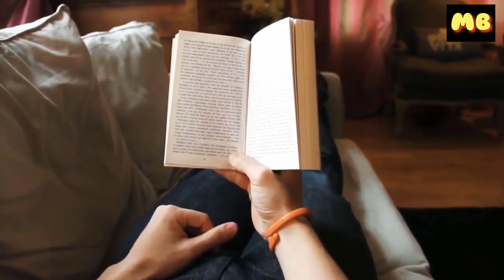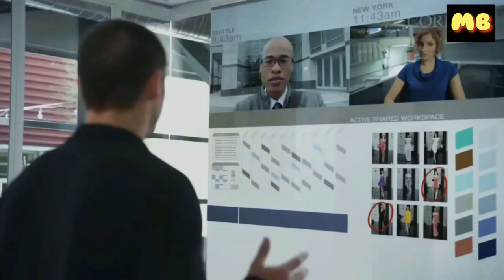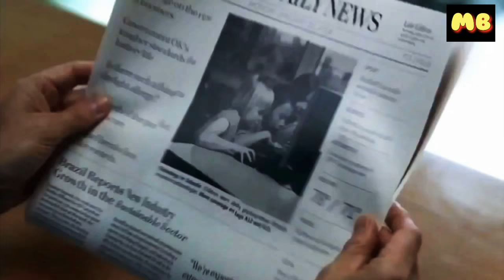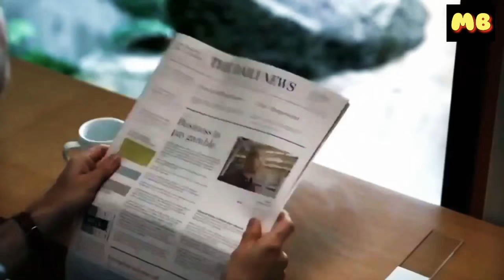TOP 5 FUTURE SMARTPHONE TECHNOLOGY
I remember stepping out of the store way back in 2008 and quickly shoving my SIM card into it. I had already excitedly read everything on it, prepared my Google contacts and calendar and waited for it to sync everything up. For me, it was another one of those “holy crap this is the future” moments.

The future, circa 2008

These “holy crap this is the future” moments are where some new piece of technology makes me just stop and contemplate what it can do and what it means for the future. It happens when I realise that yes, this is the new way everyone will be doing things from now on. I had one when I first downloaded an MP3 and just recently I had it again when first using my new 40″, 4K monitor.

In each of the moments everything just seems to click into place and work so amazingly and so much better than before. It’s how I know that this new way is what everyone will eventually move to in the future.

Looking Ahead
Since that HTC G1 a lot has happened to smartphones. They’re now almost impossible to live without and while many of us look at current flagship mobile phones in this piece we take an in depth look at what phones of the future might be like. Specifically the flagship phones throughout 2018, 2019 and 2020.

We will first look into the current year and what we can expect the new Samsung Galaxy S9 or Pixel 3 should be sporting. This is pretty easy to estimate as we get a good look at chip manufacturers specs a year or so prior to them being integrated into actual products.

Next we’ll delve deep into the more unknown territory of 2019 and 2020 flagships. Using various company road maps, extrapolation of current technology trends and a bit of elbow grease we should be able to get a good idea of what is in the works. This might help you decide whether or not to upgrade this year or possibly wait it out.

Finally we’ll go into a few innovations that I myself would like to see. Directions I think mobile phones need to go into in order to really kick it up a notch or two. Obviously this portion will be highly speculative but you can’t fault a guy for dreaming!

Smartphones Trends Of 2018
So to begin with what can we expect this year? We’ve already got phones that you can shove 400 GB into while the screen melts off the edges. They can shoot 4K video and 3D scan your face with over 30,000 infrared dots to authorise access or even mobile payments. What else is there!???

To begin with it’s looking more and more like this years flagships will be sporting 120 Hz refresh rate screens. The higher refresh rate gives a new level of fluidity and smoothness to the screen that is considerably noticeable. While it doesn’t make it brighter or more detailed, having a higher refresh rate does substantially add to giving you an overall more realistic and pleasant experience.

This feature was introduced on the 2017 Razor Phone and while reviews of the entire phone itself were a bit mixed, love for the display was near universal. Other companies like Apple also have their “ProMotion” screens on their iPad Pro which also run at 120 Hz and once again, reviewers have been amazed.

Razor’s brand new phone got a lot of love this year. Source: razerzone.com

As such, I can’t imagine that this praise has gone unnoticed to competitors like Samsung, Sony, LG or Google. Samsung in particular prides itself on their screen technology. So they certainly won’t want to be upstaged by another smaller company! As Apple already has the technology in their iPad Pro’s, one can also assume it’ll trickle down to their next gen iPhone.

Core Specs Of 2018
Next up with 2018 phones we get a good look at many of the underlying core specs. The confidence level with these core specs is also very high. This is thanks to Qualcomm revealing all the information about their Snapdragon 845. These include general specs like:

CPU – 4 x 2.8GHz + 4 x 1.7GHz – 15% Lower Power Use Than Snapdragon 835
30% Better Graphics, Video Rendering And Power Use Than Snapdragon 835
Supports 2K Displays At 120 Hz
4K UHD Video Recording @ 60fps
720p Video Recording In Super Slow Mo @ 480fps
4G LTE With 1.2 Gbps Downloads And 150 Mbps Uploads
Bluetooth 5 With Direct Audio Broadcasts To Multiple Devices
15% Faster Charging Than Snapdragon 835
That’s a pretty heavy list. The new faster fps video recording rates will be very welcomed and should look great on those 120 Hz screens too. Faster charging, lower power use by the CPU and GPU along with (hopefully) higher density batteries should also come in handy. A top download rate of 1.2 Gbps isn’t anything to sneeze at either!

Some amazing new developments coming to flagship phones in 2018. Source: qualcomm.com

Wireless Headphone 2018 Trends
One thing in particular I’m looking forward to is Bluetooth 5. Although this is already out on some flagship phones, I’m really waiting for some truly wireless earphones to also support it. With Bluetooth 5 you can stream .